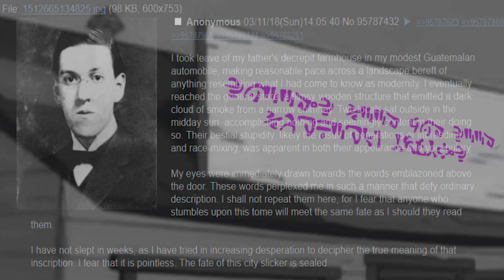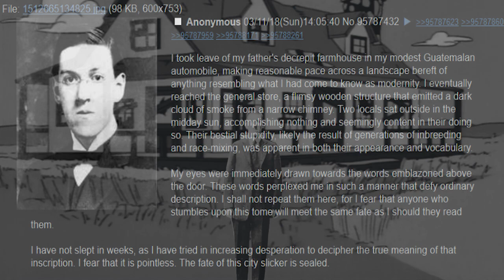HP Lovecraft's Encounter With Sneed's Feed and Seed (Formerly Chuck's)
Found this little gem on a forum and i tought that it would be good to have it posted on youtube,since i couldn't find it anywere else,i don't own it tho